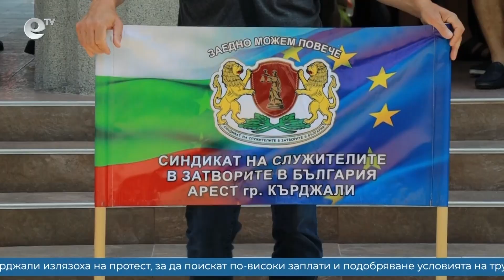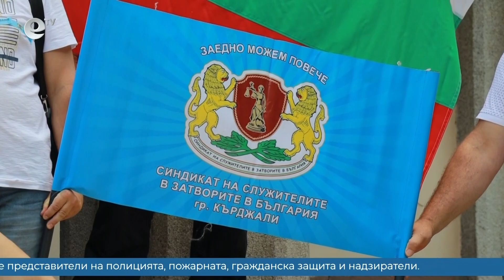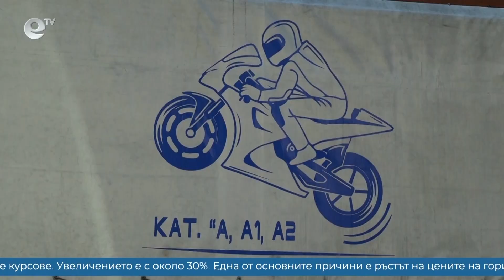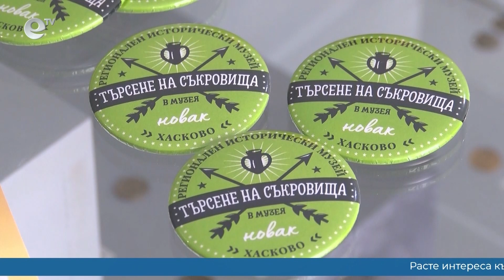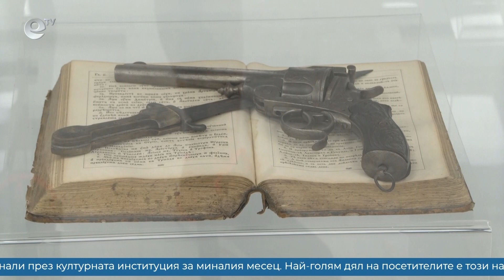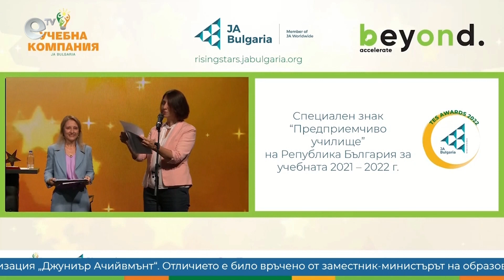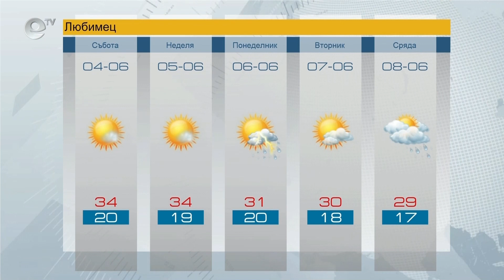Новини 03 06 2022